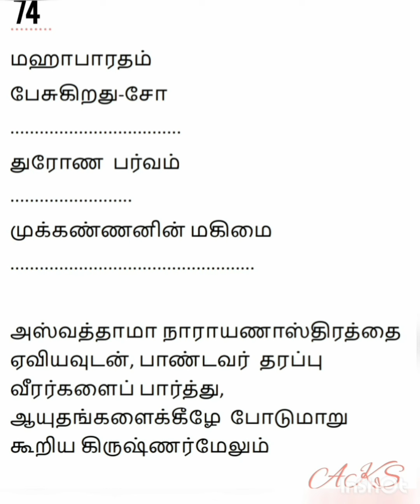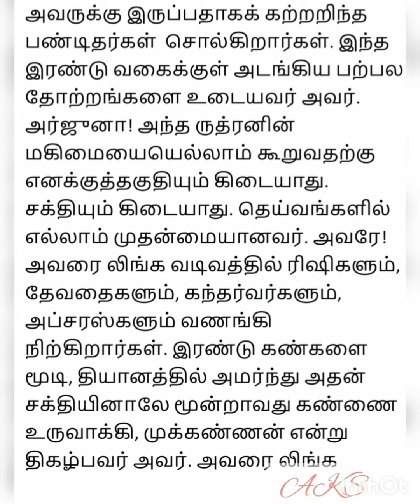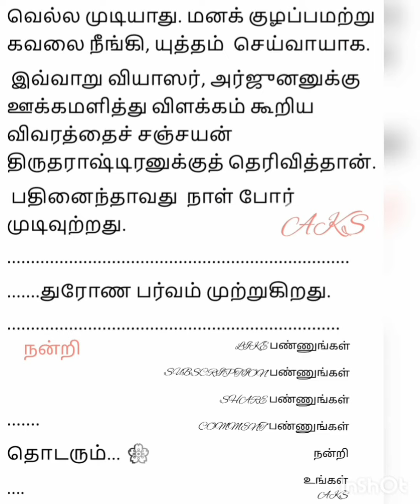மஹாபாரதம் பேசுகிறது சோ... 74 முக்கண்ணனின் மகிமை AKS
மஹாபாரதம் பேசுகிறது சோ...
74 முக்கண்ணனின் மகிமை

A.KUMAR SANKAR